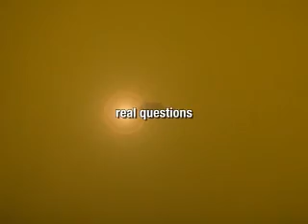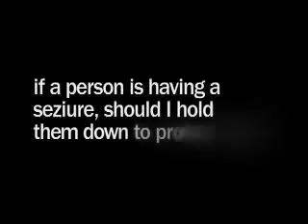Epilepsy: What Actually Happens?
What is a seizure and what actually happens?  What is epilepsy?  What are the different types of seizures?  What is an EEG?

Neurologist Dr. Karen Parko answers questions that many patients and their family members have but are afraid to ask about epilepsy.

Dr. Parko is Assistant Professor of Clinical Neurology at UCSF and Chair of the Professional Advisory Board for the Epilepsy Foundation of Northern California.

Please forward this video to others if you find it useful.  Part of the "Epilepsy: Knowledge is Power" series d by the Epilepsy Foundation of Northern California.